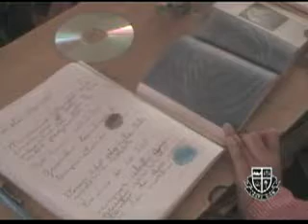GATO 16/04/08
CLASES DE COMPRENSION DEL MEDIO 3º BASICO LONDON